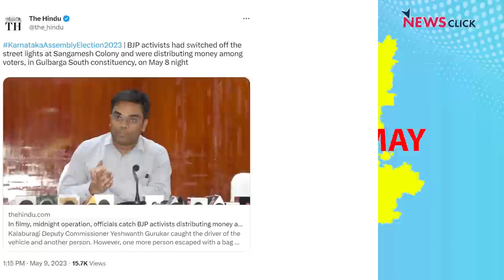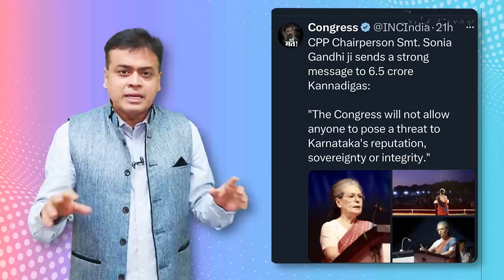क्या प्रियंका गांधी के इस दांव ने कर्नाटक में BJP को चित कर दिया ?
Karnataka elections के लिए प्रचार खत्म हो चुका है। लेकिन राजनीतिक दल किसी न किसी तरीके से अंतिम समय तक प्रचार करते रहते हैं। इस खेल में Congress BJP को टक्कर दे रही है।
इसी मुद्दे पर आज 'बोल के लब आज़ाद हैं तेरे' में Abhisar Sharma चर्चा कर रहे हैं।